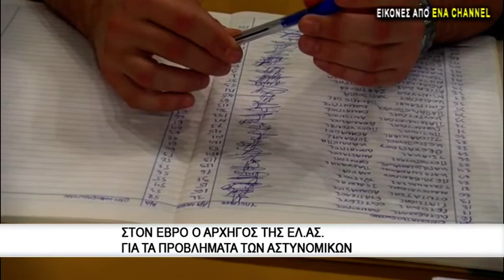Νέα καταδίωξη διακινητή μεταναστών στο ίδιο σημείο του τροχαίου με τους 11 νεκρούς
Νέα Καταδίωξη σημειώθηκε χθες με διακινητή μεταναστών στο ίδιο σημείο στο οποίο έγινε το τραγικό δυστύχημα Το περιστατικό συνέβη λίγες ώρες μετά το δυστύχημα με τους 11 νεκρούς-Αναφορές για μετανάστες οι οποίοι βρίσκουν κατάλυμα σε εξοχικές κατοικίες και στάνες σε Παγγαίο και Καβάλα-«Τσεκάρονται» τα εγκαταλελειμμένα σπίτια.